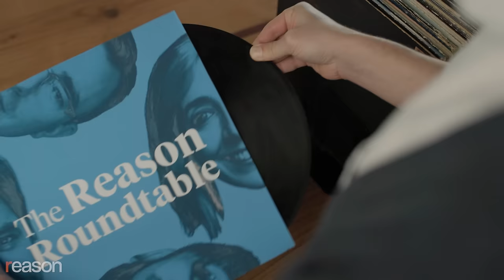Why libertarians hate Kamala Harris' economic platform | Reason Roundtable | August 19, 2024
In this week's The Reason Roundtable, editors Peter Suderman, Katherine Mangu-Ward, and Nick Gillespie welcome special guest Ben Dreyfuss onto the pod ahead of this week's Democratic National Convention in Chicago to talk about Kamala Harris' truly terrible economic policy proposals.

00:00 - Dreyfuss' YIMBY conversion thanks to Reason

13:20 - Harris drops some lousy economic policy ideas.

32:37 - The DNC begins.

44:25 - Weekly Listener Question

53:33 - Tariffs are timeless.

1:03:32 - This week's cultural recommendations

Lumen is the world's first handheld metabolic coach. It's a device that measures your metabolism through your breath. On the app, it lets you know if you're burning fat or carbs, and it gives you tailored guidance to improve your nutrition, workouts, sleep, and even stress management. All you have to do is breathe into your Lumen first thing in the morning, and you'll know what's going on with your metabolism, whether you're burning mostly fats or carbs. Then, Lumen gives you a personalized nutrition plan for that day based on your measurements. You can also breathe into it before and after workouts and meals, so you know exactly what's going on in your body in real time, and Lumen will give you tips to keep you on top of your health game. Your metabolism is your body's engine—it's how your body turns the food you eat into fuel that keeps you going. Because your metabolism is at the center of everything your body does, optimal metabolic health translates to a bunch of benefits, including easier weight management, improved energy levels, better fitness results, better sleep, etc. Lumen gives you recommendations to improve your metabolic health. It can also track your cycle as well as the onset of menopause, and adjust your recommendations to keep your metabolism healthy through hormonal shifts, so you can keep up your energy and stave off cravings. So, if you want to take the next step in improving your health, go to get 15 percent off your Lumen.

Qualia Senolytic: Have you heard about senolytics yet? It's a class of ingredients discovered less than 10 years ago, and it's being called the biggest discovery of our time for promoting healthy aging and enhancing your physical prime. Your goals in your career and beyond require productivity. But let's be honest: The aging process is not our friend when it comes to endless energy and productivity. As we age, everyone accumulates "senescent" cells in their body. Senescent cells cause symptoms of aging, such as aches and discomfort, slow workout recoveries, and sluggish mental and physical energy associated with that "middle age" feeling. Also known as "Zombie Cells," they are old and worn out and not serving a useful function for our health anymore, but they are taking up space and nutrients from our healthy cells. Much like pruning the yellowing and dead leaves off a plant, Qualia Senolytic removes those worn-out senescent cells to allow for the rest of your cells to thrive in the body. Take it just two days a month. The formula is non-GMO, vegan, and gluten-free, and the ingredients are meant to complement one another, factoring in the combined effect of all ingredients together. Resist aging at the cellular level and try Qualia Senolytic. For your convenience Qualia Senolytic is also available at select GNC locations near you.

Audio production by Ian Keyser; assistant production by Hunt Beaty.